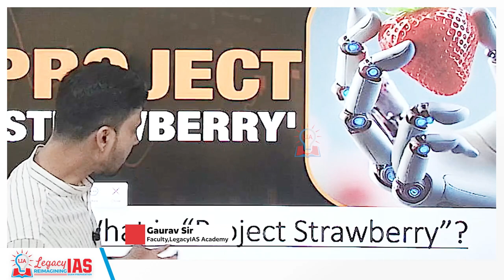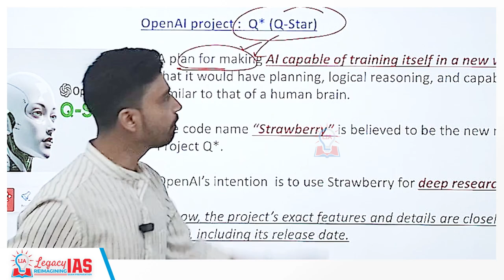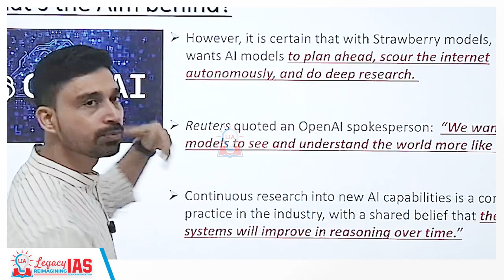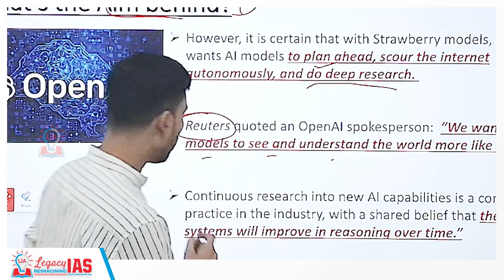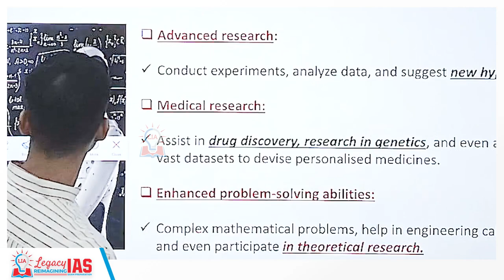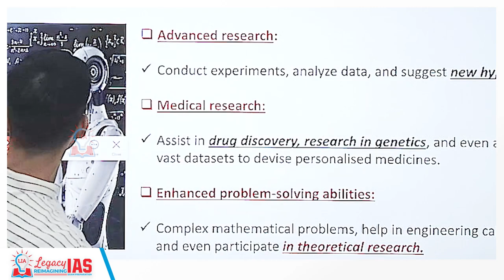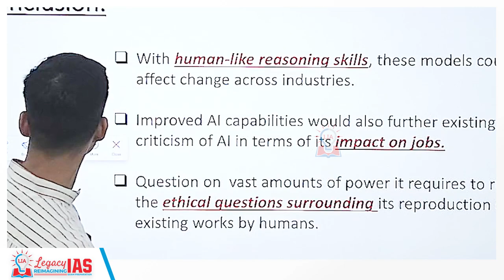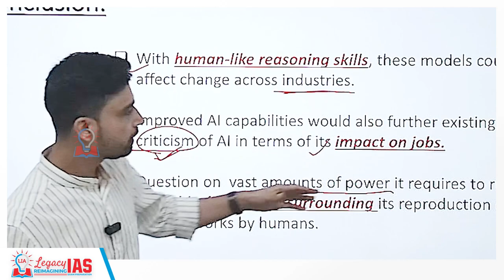Project Strawberry | What Is It? Significance Of Open AI's Secret Project ? | UPSC Current Affairs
Hello Students, in this video we are going to discuss about (title). To Know more about (title)Watch our full video.